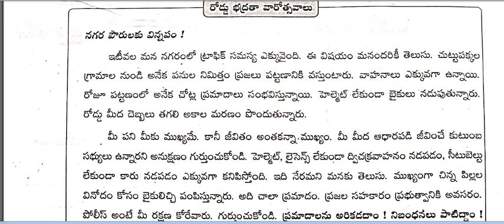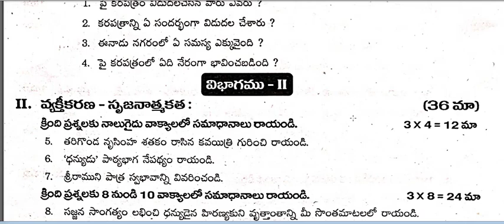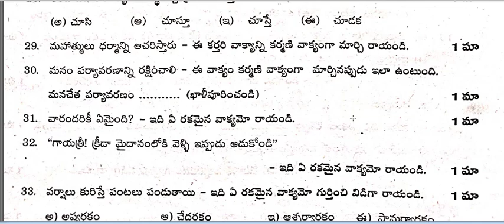Ap 10th Class supplementary Telugu Model paper 2022 |10th Telugu (guess-1) supplementary paper 2022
Ap 10th Class supplementary Telugu Model paper 2022 |10th Telugu ( guess ) supplementary paper 2022|
Ap 10th Class supplementary Model paper 2022 |10th Composite Telugu supplementary test paper 2022|
supplementary exam 2022, 10th supplementary exam 2022, ap 10th class supplementary exams
Ap 10th Class supplementary Model paper 2022 |10th Composite Telugu supplementary question paper 2022|
10th Class Composite Telugu Revision Tests 2021-22 (Prep by DCEB, EG). DOWNLOAD REVISION TEST 1 (T.M).
10th revision test question paper 2021 Composite Telugu
10th maths revision test question paper 2022
10th revision test question paper 2021 pdf
revision test paper 2021-22 class 10
revision test paper 2021-22 class 10 ap
10th Composite Telugu revision test question paper 2022 pdf
10th revision test question paper 2022 pdf
10th Composite Telugu revision question paper

Ap 10th Class  Maths supplementary Exam Model paper 2022 |100% Most IMPORTANT QUESTIONS  maths |
class 10th mathematics supplementary question paper 2022|| class 10th math supplementary real paper|
ap 10th class public exam model paper 2022,ap 10th class exams 2022
ap 10th class model paper 2022 pdf, ap 10th class model paper 2022 sakshi, ap 10th class model paper 2022 pdf sakshi
ap 10th class supplementary exams,supplementary exam 2022,10th supplementary exam 2022
ap 10th class supplementary exams, 10th supplementary exam 2022, supplementary exam 2022
ap 10th class maths 2022 supplementry important questions, ap 10th class supplementary exam 2022, ap 10th class supplementary exams
class 10th mathematics supplementary question paper 2022

class 10th math supplementary real paper

class 10th math supplementary paper full solution 2022

kaksha 10th math supplementary question paper 2022

class 10th math 21 june supplementary question paper

class 10th ganit supplementary paper 2022

class 10th telugu supplementary real paper

10th mathematics 21 june ka real paper

class 10th math ka supplementary ka real paper

class 10th supplementary math ka real paper

mpboard class 10 math supplementary paper 21 june

class 10th math ka 21 jun ka supplementary ka paper

class 10th math ka paper purak Pariksha ka

kaksha 10th math supplementary paper 2022

class 10th math supplementary paper full solution

class 10th mathematics supplementary question paper

kaksha 10th mathematics supplementary paper full solution

kaksha 10th mathematics supplementary exam 2022

kaksha 10 ganit supplementary paper 2022

kaksha 10th ganit ka supplementary ka paper ka full solution

10th mathematics supplementary question paper 2022

mpboard kaksha 10th math supplementary paper

10th math supplementary paper

10th mathematics supplementary question paper

supplementary math paper class 10th

supplementary ka math paper 10th

class 10th math supplementary paper 2022

Math supplementary paper class 10th

Mathematics supplementary question paper class 10th

Math supplementary paper 10th

kaksha 10th ganit supplementary paper 2022